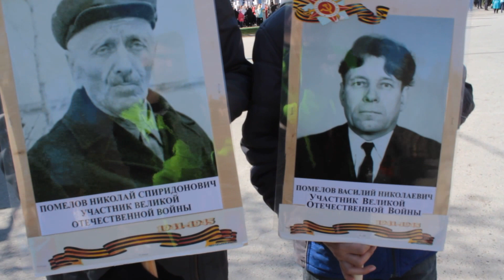Бессмертный полк 2016